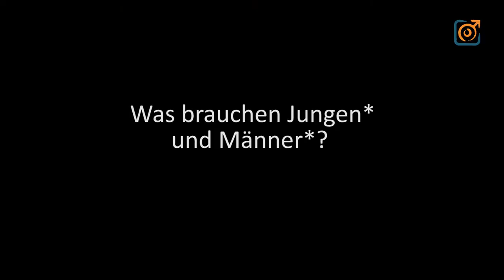ZEHN! Jahre LAG Jungen- und Männerarbeit Sachsen - Umfrage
Die Landesarbeitsgemeinschaft Jungen- und Männerarbeit Sachsen e.V. feierte am 15. Juni 2016 das 10jährige Bestehen des seinerzeit in der Evangelischen Akademie Meißen gegründeten Vereins. Unsere kurze Spontanumfrage in einer Pause wirft nur Schlaglichter auf ein sehr komplexes Themenfeld.
Kamera/ Schnitt: Enrico Damme
Umfrage: Utz Pannike